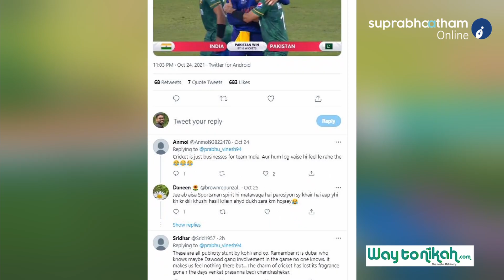എല്ലാത്തിലും മതം തിരയുന്ന സംഘപരിവാറെ, ഇന്ത്യയിലെ മുസ്ലീങ്ങളും ഇന്ത്യക്കാരാണ്